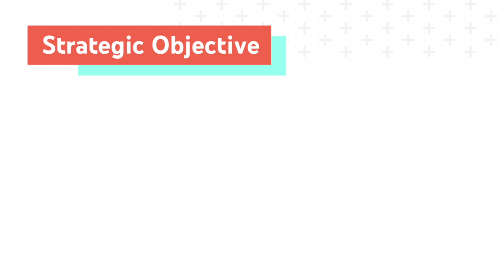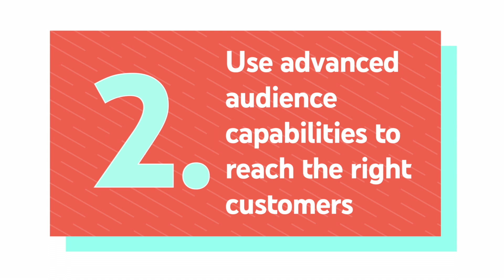Staysure: Reel Results with YouTube | YouTube Advertising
Staysure aimed to engage their target audience - the over 50s traveler - beyond traditional advertising channels like TV. By using YouTube’s Extra Reach tool, they were able to understand how much additional reach could be achieved by complimenting TV with YouTube. They also built custom audience lists using Google’s insights to drive more effective campaigns.